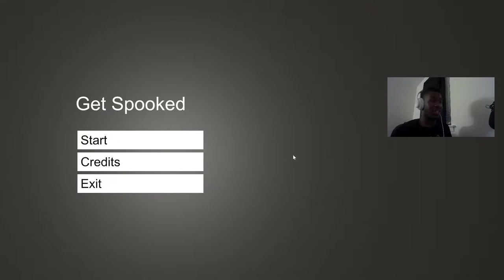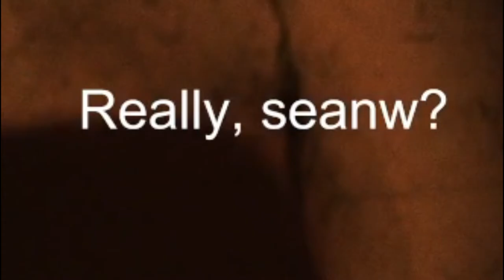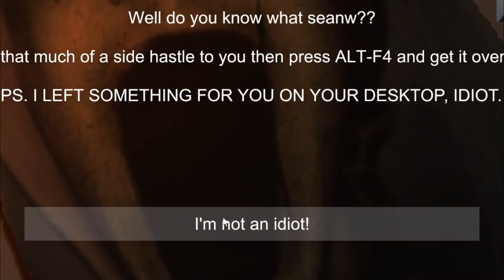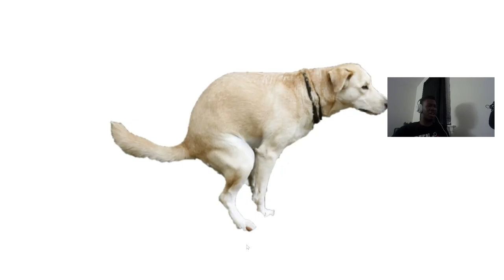WHAT EVEN IS THIS GAME???? | Get Spooked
Thank you and I hope you're having a great day.